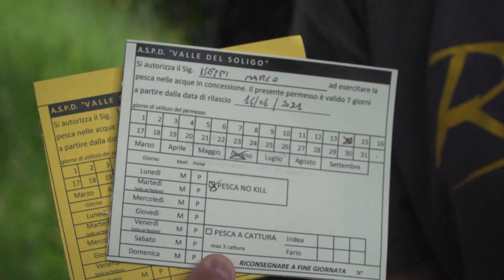Le TROTE di Soligo - TROTE in risorgiva a LIGHT SPIN | predatorzone TEASER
Neanche il caldo ferma il nostro team che, armato di waters e canne da spinning, si prepara ad affrontare le meraviglie del fiume Soligo! Nessuna Trota sarà al sicuro dai nostri Anglers… persino in estate!

🛒 ONLINE SHOPS 🛒
RAPTURE WEB SHOPS & RIVENDITORI